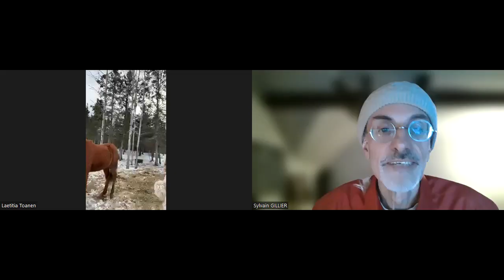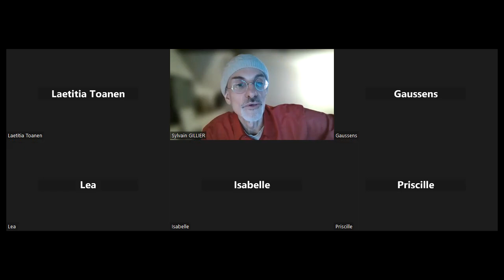Laetitia TOANEN et les rituels du froid avec les chevaux sur Cheval en Conscience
Retrouvez Laetitia TOANEN sur Chemins de Traverse